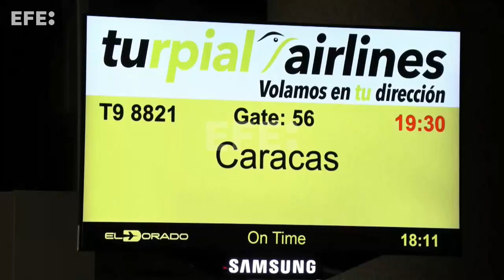Chega a Bogotá 1º primeiro voo procedente da Venezuela em quase três anos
Bogotá, 7 nov (EFE).- (Imagens: Juan Diego López) Aterrissou nesta segunda-feira, em Bogotá, o primeiro voo procedente da Venezuela após o restabelecimento das relações diplomáticas com a Colômbia e depois de quase três anos de suspensão da conexão aérea devido à pandemia de Covid-19.
IMAGENS DO PRIMEIRO VOO PROCEDENTE DA VENEZUELA APÓS O RESTABELECIMENTO DAS RELAÇÕES DIPLOMÁTICAS ENTRE OS DOIS PAÍSES E DEPOIS DE QUASE TRÊS ANOS DE SUSPENSÃO DA CONEXÃO AÉREA PELA PANDEMIA.
IMAGENS CEDIDAS PELA AERONÁUTICA CIVIL DA COLÔMBIA.